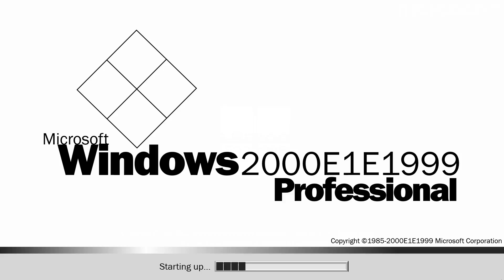Windows 2000E1E1999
This was a bootscreen from the now-cancelled revision of Windows Never Released History except it's in PowerPoint.